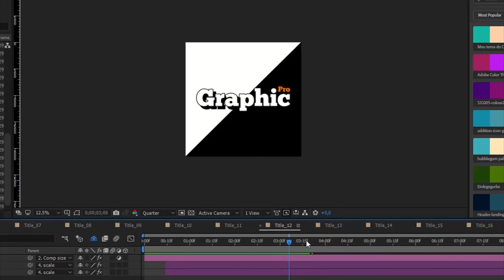Animated Typography Titles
Project features:

    Work with any language
    All scenes FULL RESIZABLE (watching end video)
    40 modern titles
    Very easy to use
    Multi-purpose
    After Effects СS 5.5 or above
    No plugins required
    Easy customize